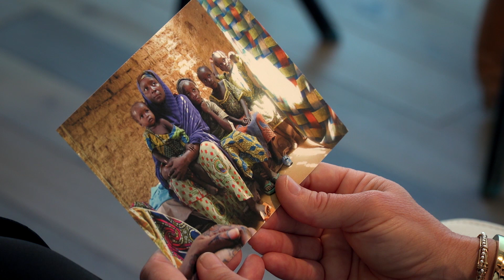Family planning is future planning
Melinda Gates shares the most important thing she's learned from the women she's met around the world.